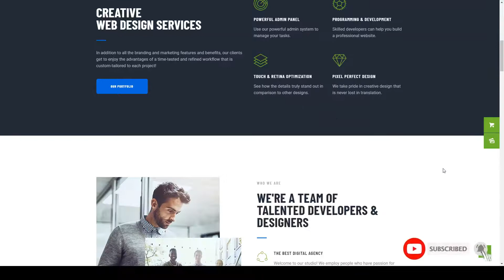Artrium Creative Agency and Web Studio WordPress Theme design bureau web design Yurina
Columns 4+

 Layout Responsive

 Tags advertising, agency, architecture, blog, blogging, construction business, corporate, creative agency, design bureau, design studio, gdpr, marketing, portfolio, web design, web studio